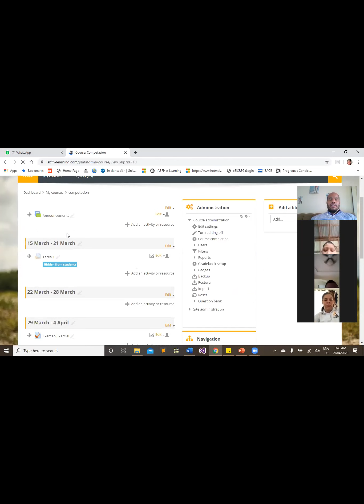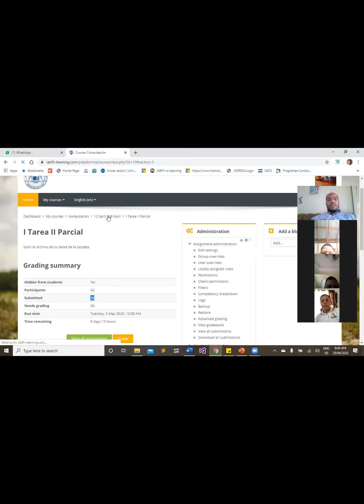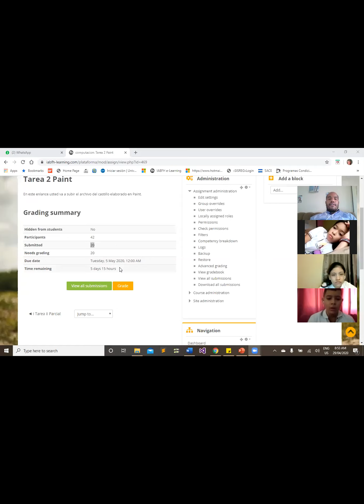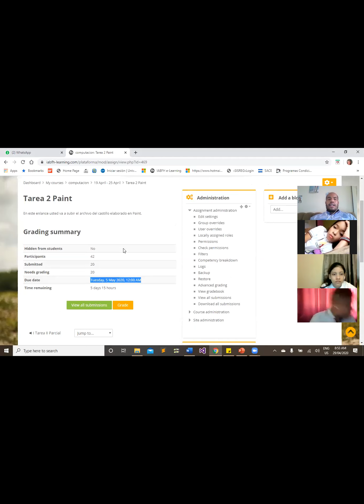Instrucciones de la clase de computacion 7th 29 04 2020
Instrucciones de la clase de computacion 7th 29/04/2020 IABFH